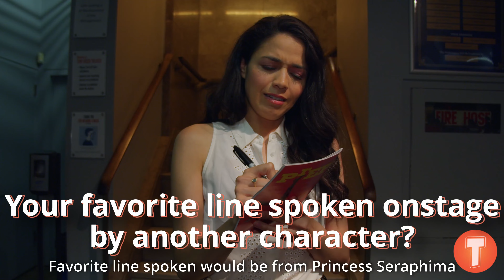Arielle Jacobs chats BETWEEN THE LINES at the Stage Door | Stage Door Speed Round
We’ll write another chapter, another chapter indeed—of Stage Door Speed Round, that is! We recently visited the Tony Kiser Theater in midtown, where Arielle Jacobs is starring in Between the Lines, a new musical now making its Off-Broadway premiere. Arielle met with us in the lobby of the theatre in between her shows to answer some of our all-important queries.

With multiple Broadway stints under her belt, in popular roles such as Princess Jasmine in Aladdin, Nessarose in Wicked, and Nina in In the Heights, Jacobs is originating the role of Delilah in this new musical. After its debut was delayed by the pandemic, the 2nd Stage production is currently scheduled to run through October 2.

Video Production by Brandon Schwartz

ABOUT STAGE DOOR SPEED ROUND
While stage door signings and selfies are still outlawed at many shows (at least officially…) in the name of COVID-19 safety protocols, Theatrely takes you, virtually, to the stage door of New York’s hottest shows to catch up with their biggest stars!